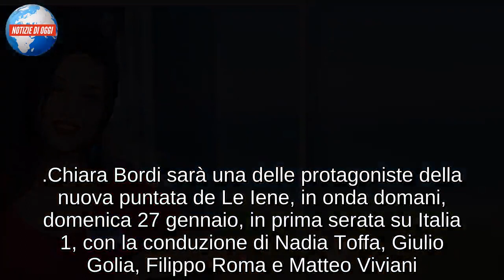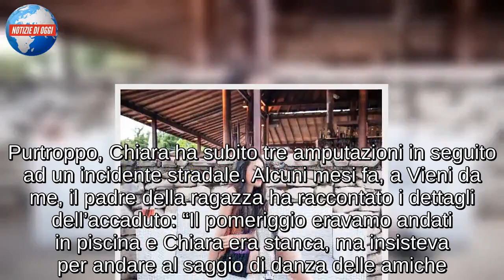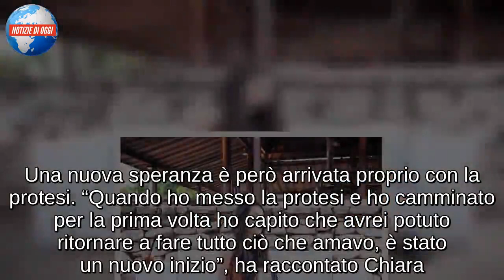Chiara Bordi / La Miss con una protesi alla gamba protagonista di un “esperimento sull’amore”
Chiara Bordi sarà una delle protagoniste della nuova puntata de Le Iene, in onda domani, domenica 27 gennaio, in prima serata su Italia 1, con la conduzione di Nadia Toffa, Giulio Golia, Filippo Roma e Matteo Viviani. Per chi non la conoscesse o ricordasse, di Chiara Bordi ha fatto discutere la partecipazione alla scorsa edizione di Miss Italia. Questa bellissima ragazza è stata la prima a partecipare al noto concorso con una protesi alla gamba. Un handicap che non ha affatto penalizzato la sua gara, tanto che Chiara ha infatti conquistato il terzo posto. Oggi la Bordi torna in tv, in quanto è stata a sua insaputa la protagonista di un “esperimento sull’amore” de Le Iene, il tutto con la complicità del fidanzato Matteo.

CHIARA BORDI E IL TERRIBILE INCIDENTE
In attesa di scoprire cosa accadrà a Chiara Bordi in questo esperimento de Le Iene, che andrà in onda domani sera su Italia 1, ricordiamo qualcosa in più su questa bellissima Miss. Purtroppo, Chiara ha subito tre amputazioni in seguito ad un incidente stradale. Alcuni mesi fa, a Vieni da me, il padre della ragazza ha raccontato i dettagli dell’accaduto: “Il pomeriggio eravamo andati in piscina e Chiara era stanca, ma insisteva per andare al saggio di danza delle amiche. Doveva chiamarmi per andarla a prendere, ma decise di tornare a piedi. Sulla strada ha incontrato un suo amico in motorino. Pochi metri dopo c’è stato l’incidente, a neppure 500 metri da casa”. Ciò che ne è conseguito non è stato affatto semplice per questa giovane ragazza.

CHIARA, LA RINASCITA E MISS ITALIA 2018
Inizialmente, per Chiara Bordi è stato davvero difficile accettare quanto accaduto, nonostante le fosse stata sin da subito limpida la situazione. Una nuova speranza è però arrivata proprio con la protesi. “Quando ho messo la protesi e ho camminato per la prima volta ho capito che avrei potuto ritornare a fare tutto ciò che amavo, è stato un nuovo inizio”, ha raccontato Chiara. Da quel momento è partita la sua rinascita che l’ha poi portata alla decisione di partecipare a Miss Italia 2018. Qui, la bellissima Chiara, ha conquistato la giuria, conquistando il terzo posto.